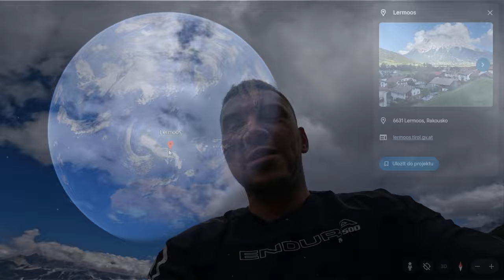Bikepark Lermoos - tomu říkám panorama Trail (Blindsee Trail)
Tenhle Bikepark není moc známý, o to více mě překvapilo, jak pěkné to tam je. Tras tam není mnoho, ale na den se tam určitě zabavíte. Když Vám vyjde počasí, tak ježdění zakončit v jezeře je víc než dobrou volbou :)